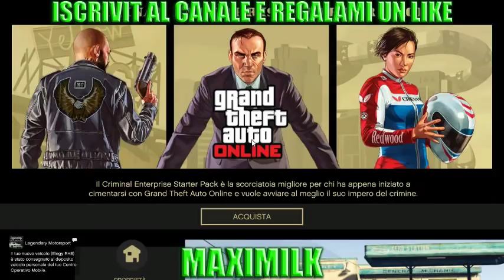GTA ON LINE 1.43 SOLO MONEY GLITCH XB1 PS4 patchato